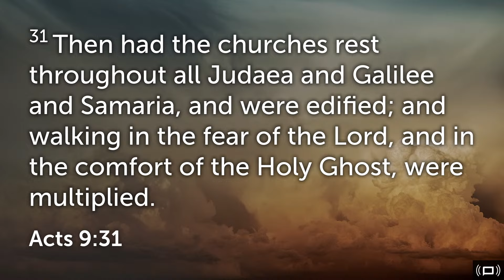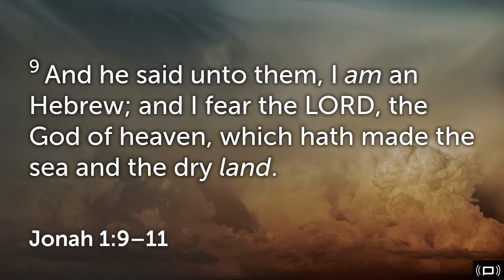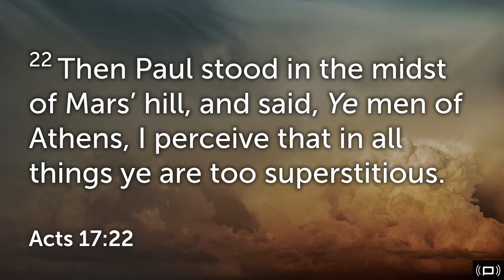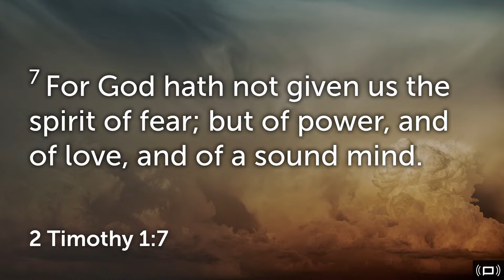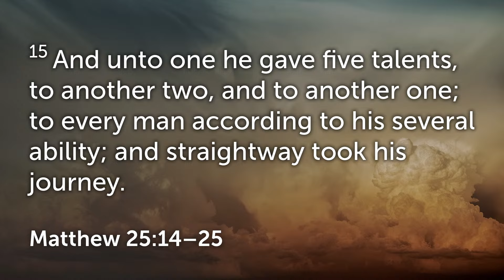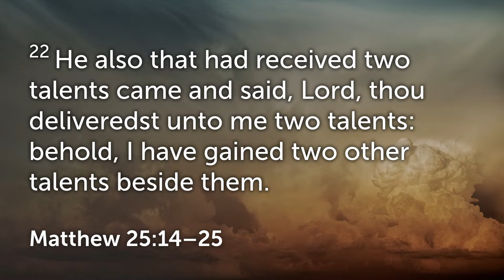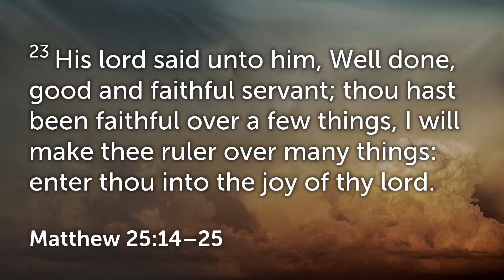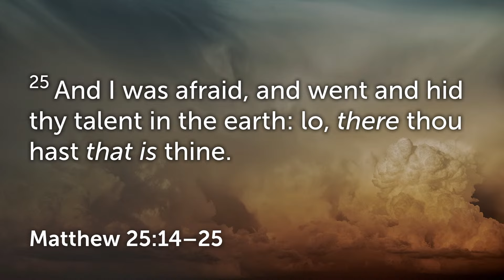God-Fearing (Lesson 2) | Rev. Jared Hilton | The Truth Church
Tuesday Evening, April 16th, 2024
Today's Message: God-Fearing (Lesson 2)
Preacher: Rev. Jared Hilton